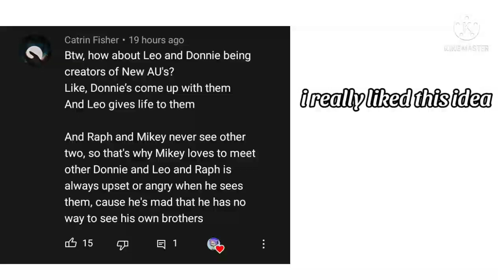introducing Leo and Donnie||meme||gacha club||{tmnt Au}